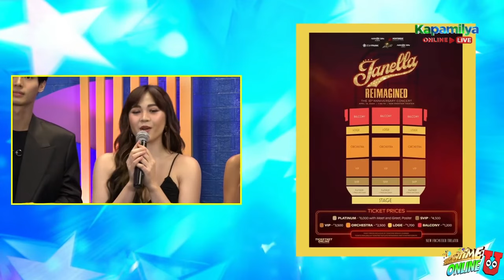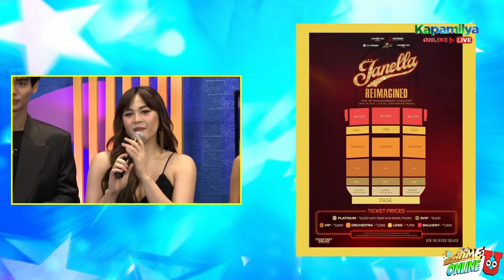Janella Salvador & Win Metawin on Showtime Online U